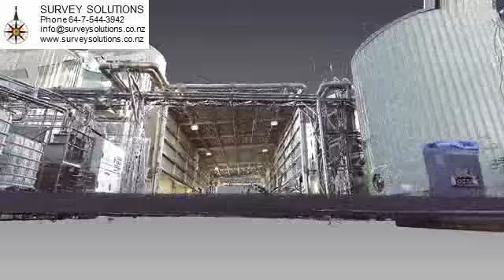SURVEY SOLUTIONS- 3D laser scan of refinery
Data collected with FOCUS 3D scanner and flythru movie generated using BENTLEY Pointools